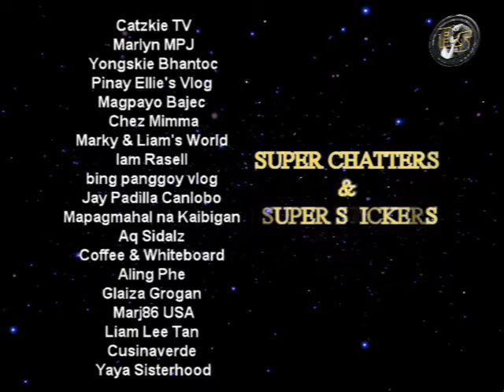IBEX WildLife Israel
An ibex (plural ibex, ibexes or ibices) is any of several species of wild mountain goat (genus Capra), distinguished by the male's large recurved horns, which are transversely ridged in front. Ibex are found in Eurasia, North Africa, and East Africa. The name ibex comes from Latin, borrowed from Iberian or Aquitanian, akin to Old Spanish bezerro "bull", modern Spanish becerro "yearling". Ranging in height from 27 to 43 inches (0.69 to 1.09 m) and weighing 200 to 270 pounds (91 to 120 kg), ibex can live 20 years. Two closely related varieties of goats found in the wild are not usually called ibex: the markhor and the feral goat.

Male ibex are commonly larger and heavier than females, and their most noticeable difference is the large size of their horns. Females grow a pair of smaller, thinner horns which develop considerably more slowly than the males'. The ibex's horns appear at birth and continue to grow through the rest of its life.